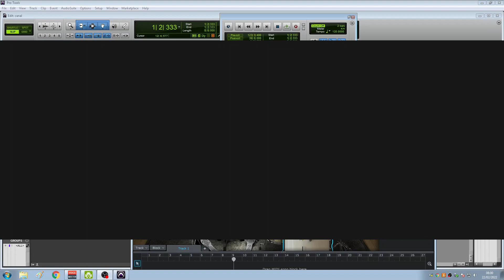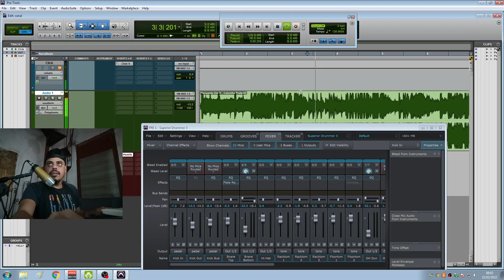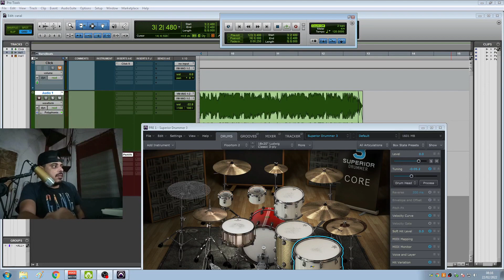SUPERIOR DRUMMER 3-TIMBRE-DE- BATERIA- CALCINHA PRETA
NO VIDEO DEMOSTRO TIRANDO TIMBRE DA BATERIA DA CALCINHAPRETA NO SUPERIORDRUMMER3 (META DE LIKES PRA LIBERAÇAO DO PRESET 30)calcinhapreta
BR